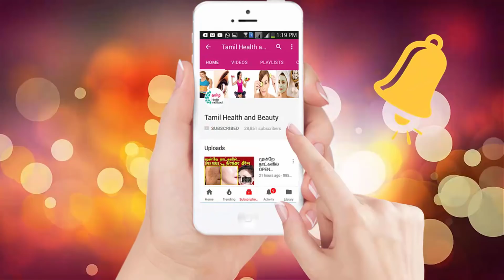நீங்கள் வீட்டிலேயே செய்து தினம் தினம் குடித்து உடல் எடையை குறைக்கா தீர்வு | weight loss tips tamil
நீங்கள் வீட்டிலேயே செய்து தினம் தினம் குடித்து  உடல் எடையை குறைக்கா  தீர்வு .